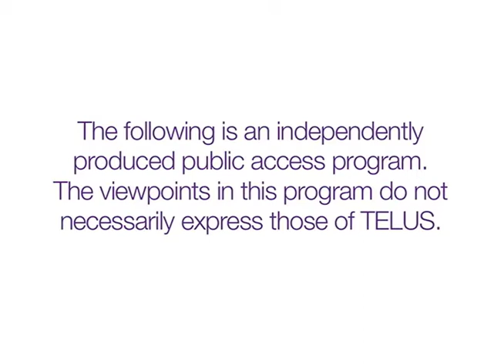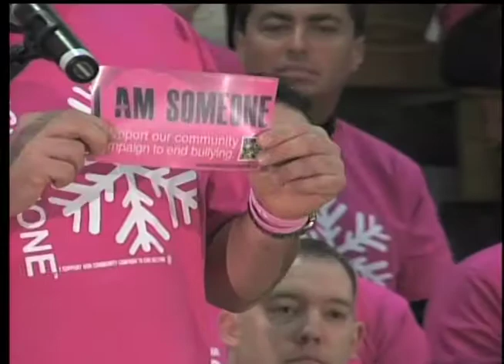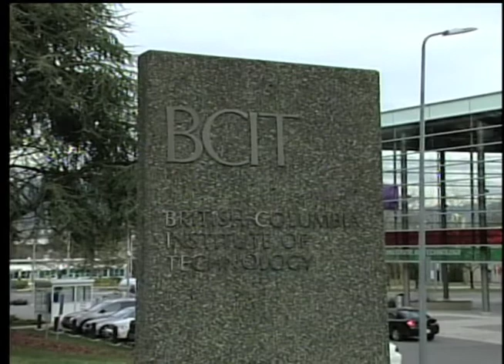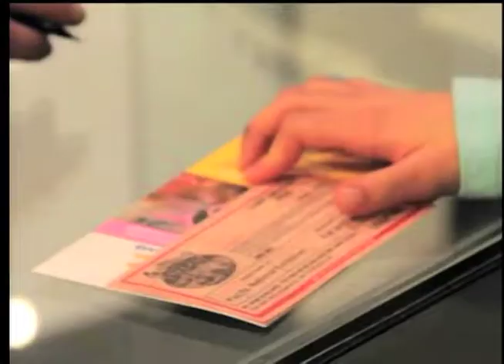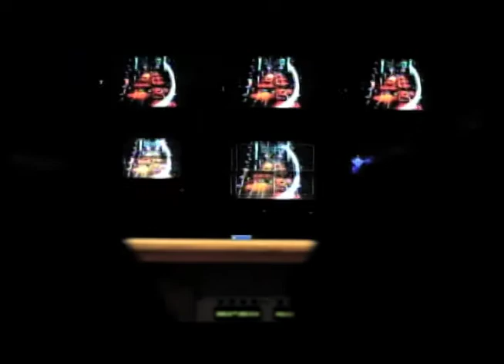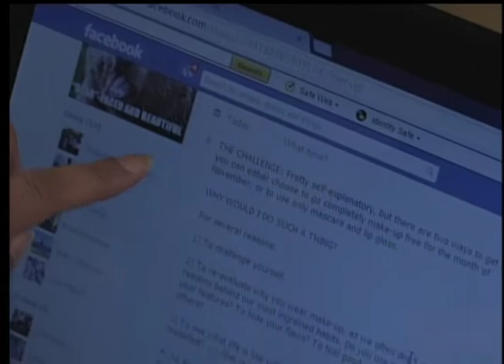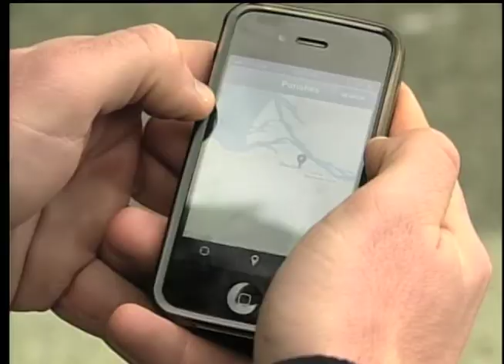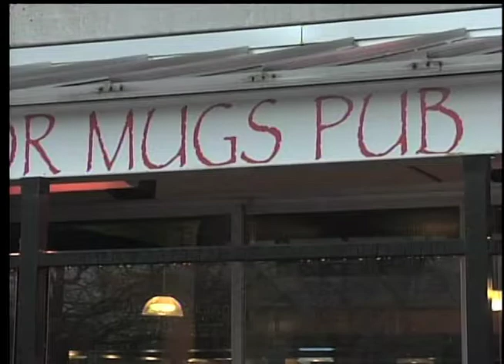The November 29, 2012 edition of BCIT Magazine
In this week's BCIT Magazine we look at a new anti bullying campaign, fair gates and BCIT job action. Join our anchors Carlee Babcock and Jordan Liang.